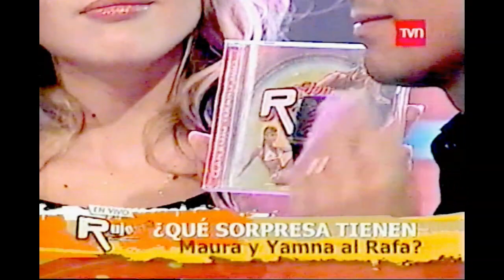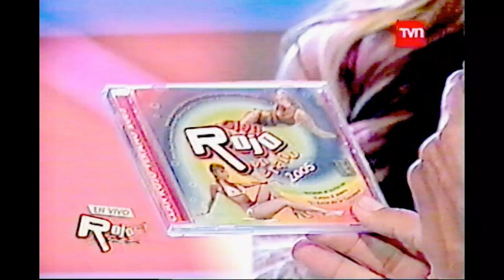Yamna Lobos & Maura Rivera - Lanzamiento Las Cocoteras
Rojo Internacional , Marzo 2005.